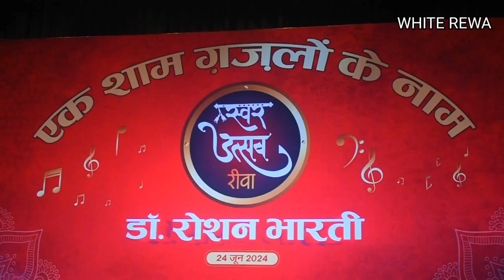डा.रोशन भारती की गजल, रीवा.